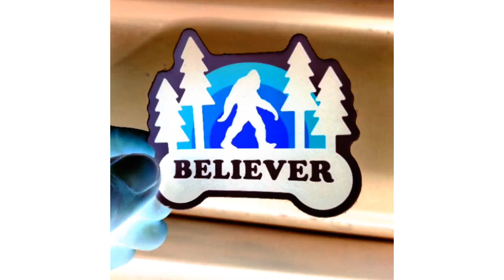STREETBEEFS SCRAPYARD, OTH A SOLO PRESENTATION.